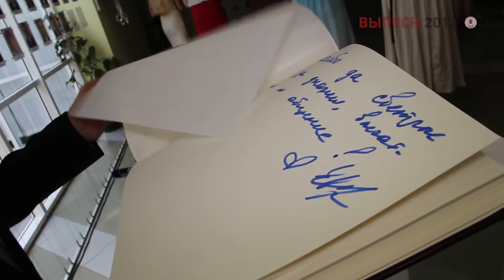Выпускной-2013 в Университете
5 июля 2013 года в МГУУ Правительства Москвы торжественно вручили дипломы 219 специалистам.